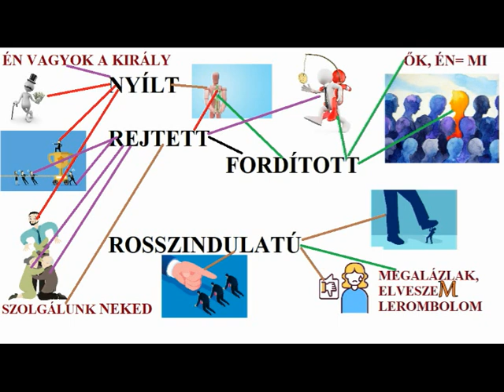Miért engeded magad átverni?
Mindent el kell hinni? Biztos, hogy jót mondanak? Miért vezetnek félre?